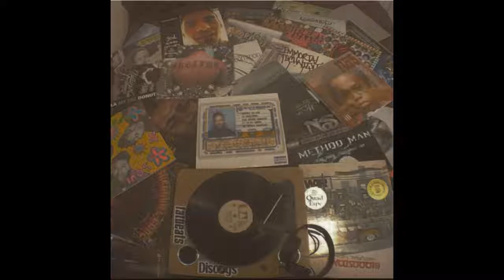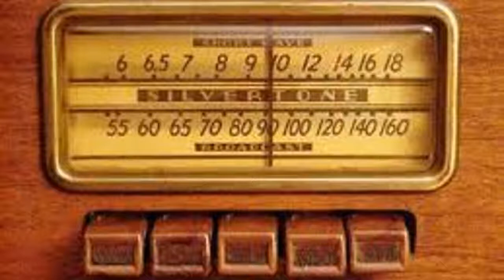Burch Ray - Amazing Grace (Instrumental)